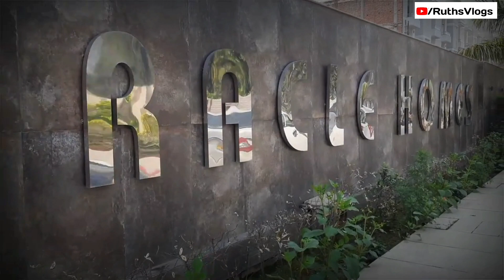House in Lucknow|House for Sale in 24Lakhs|Sabse Sasta Makan|Property in Lucknow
House in Lucknow|House for Sale in 24Lakhs|Sabse Sasta Makan|Property in Lucknow ‎@Ruths Vlogs

Location- Near Fiazabad,Road-Lucknow
Project Name- Miracle Homes.
Company Name- Max Infra.